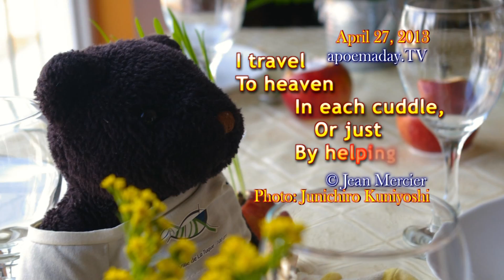HEAVEN - 15 sec of...happiness! - 04/27/2013